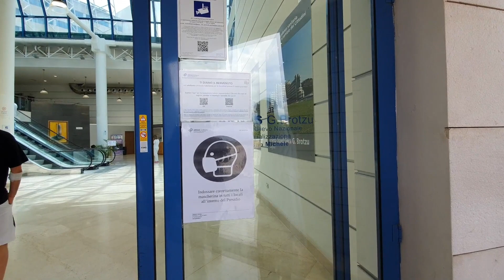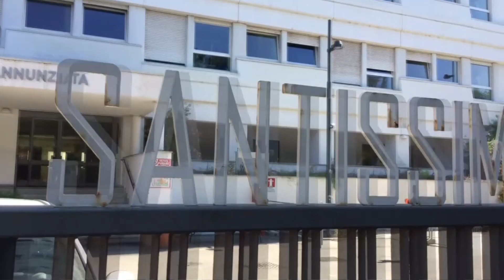TG SARDEGNA, edizione del 19/08/24 prima parte